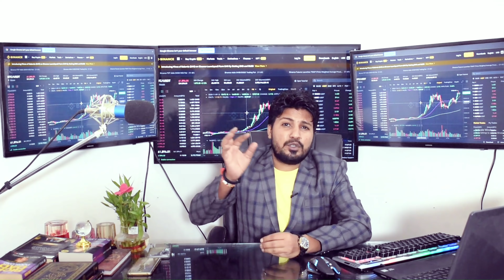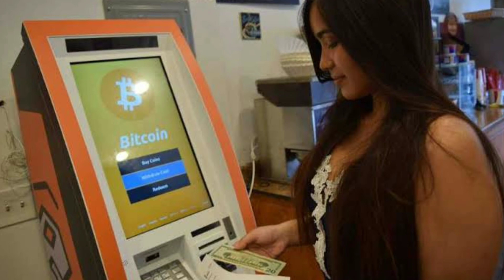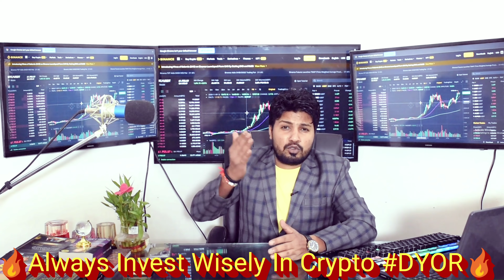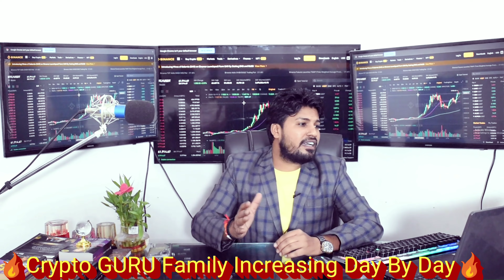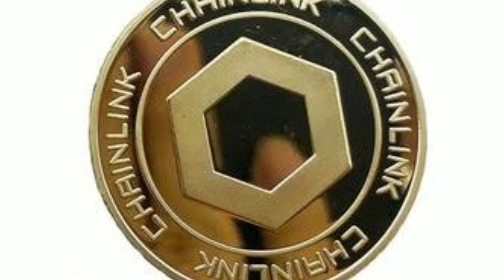News 582- Bullish News For Bitcoin,Chainlink And SHIBA INU Holder's🚀Warmart Installed Bitcoin ATM💣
आज के Video में मैंने बताया है-

latest bitcoin and altcoins news.
Latest Cryptocurrency bitcoin Ether news.
Latest Chainlink. Update..
America latest crypto currency news.
Crypto world Latest news.
Massive news for Shiba Inu Holder's.
World wide crypto latest news.
And many more important Cryptocurrency latest news

1.